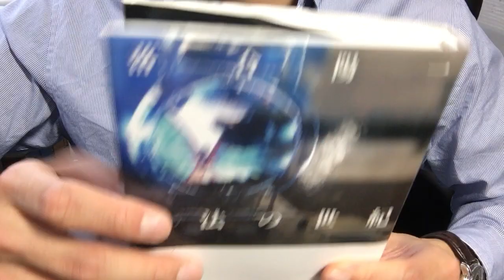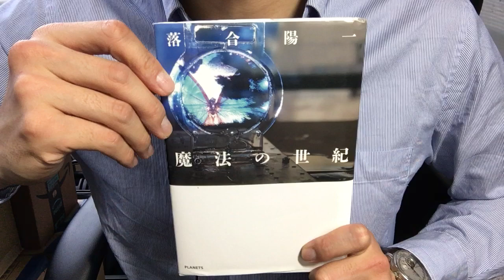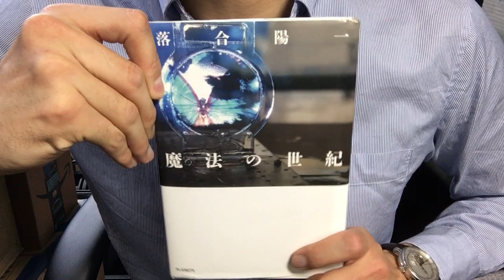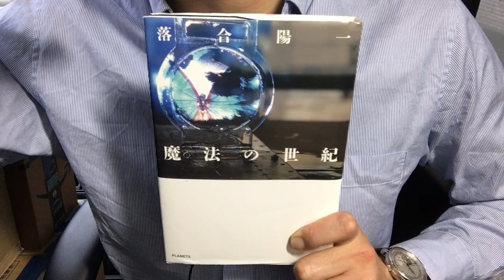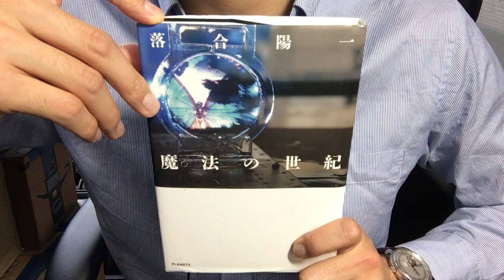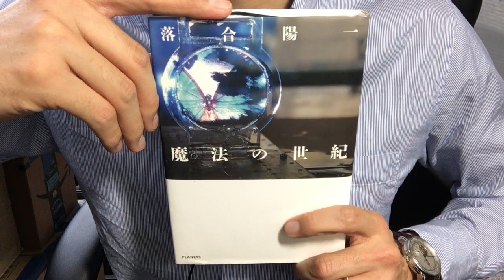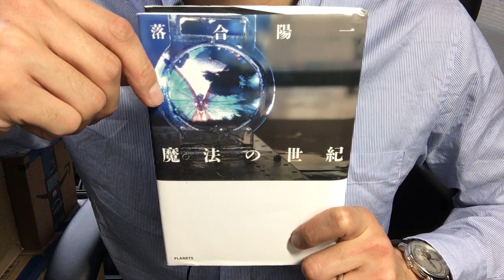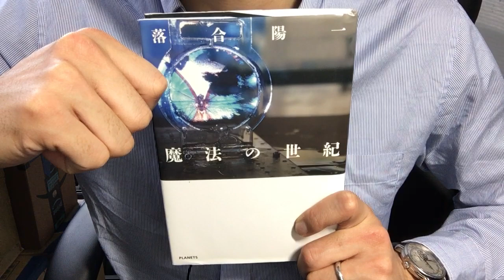♯350【落合陽一】魔法の世紀【毎日おすすめ本読書レビュー・紹介・Reading Book】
第350回です。落合さんの、サイエンスとアートおよび人類史に対する深い造形とそこから描かれる未来像に圧倒されながら読み終わりました。